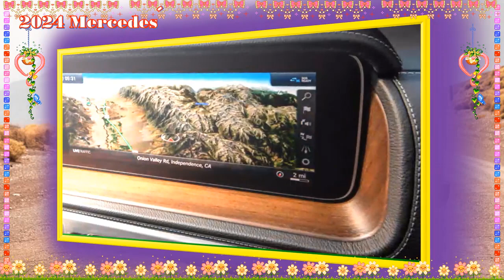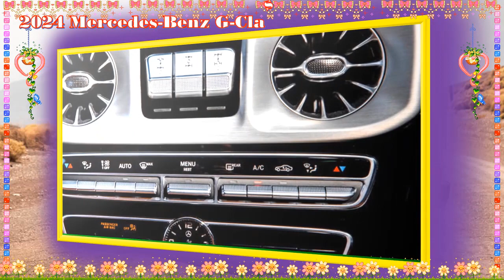2024 mercedes g class h g63 | 2024 mercedes g class h g63 hofele | New!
Chuyên thầm kín mới xin trân trọng giới đến quý vị:2024 mercedes g class h g63 | 2024 mercedes g class g63 | 2024 mercedes g class h g63 hofele | New!
Trân trọng.